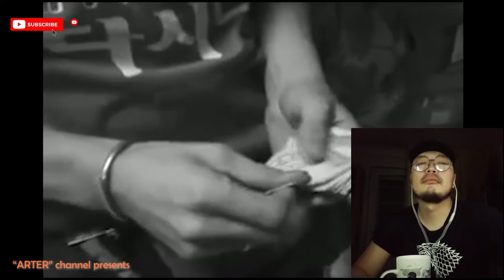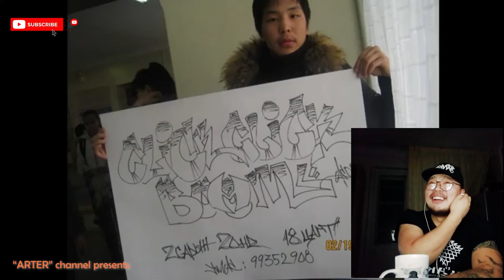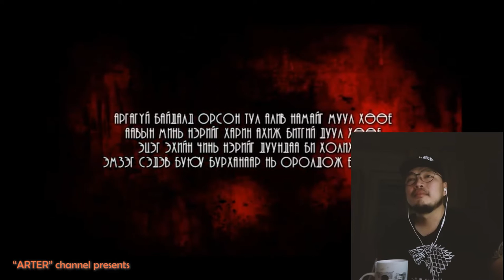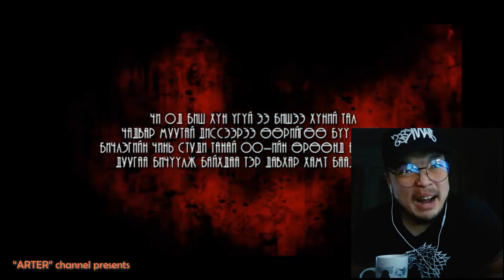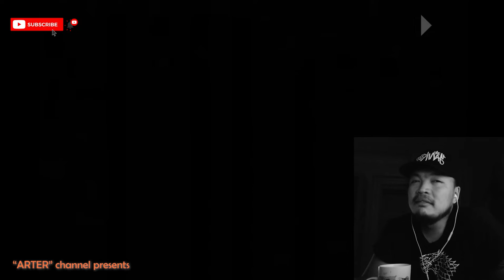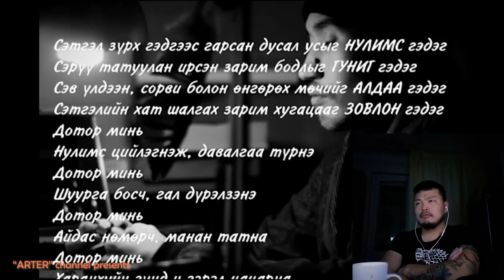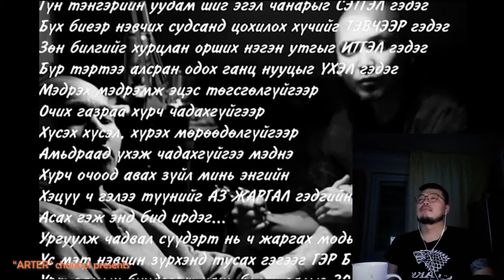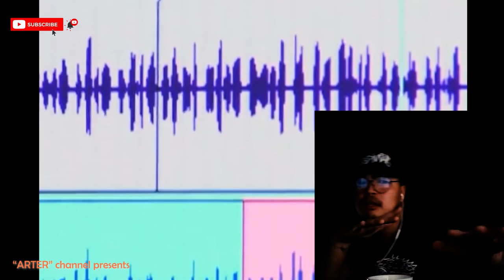"ARTER" reaction-1, "CCB" all time Ep-1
Монголын хамгийн урт реакшн
Алдарт CLICK CLICK BOOM-14насны баярын мэнд хүргье ээ
Анхны реакшн сонирхолтой,таалагдана гэдэгт итгэлтэй байна.
ARTER channel. REMEMBER ME